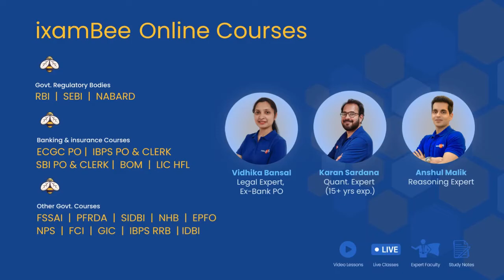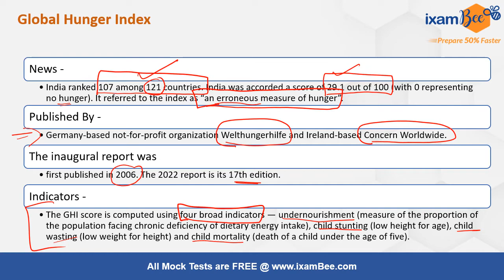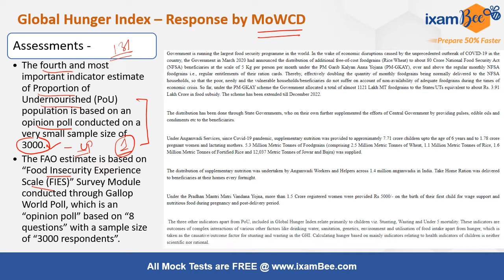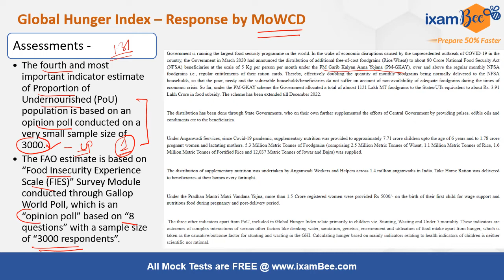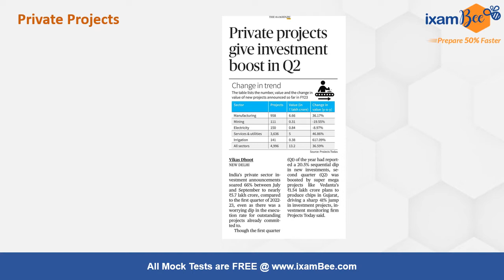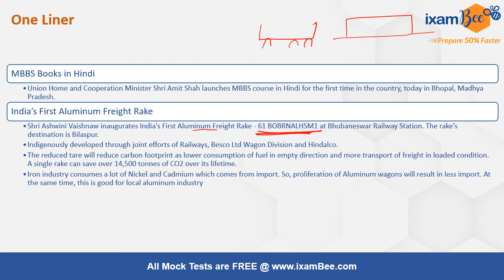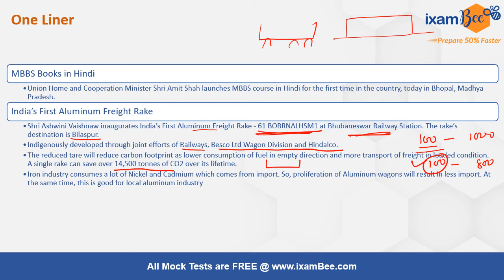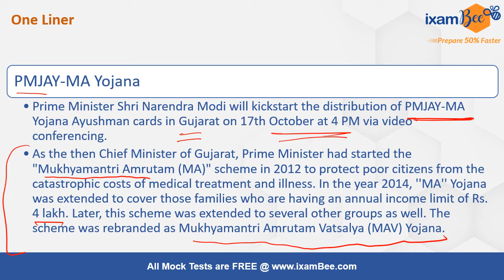16th and 17th October 2022 |Weekly Current Affairs in Hindi & English| Most Imp Current Affairs 2022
👉Pin the answer in the comment section :
1. Which is the topper state in Aspire category of LEEDS 2022?

we will get back to you soon